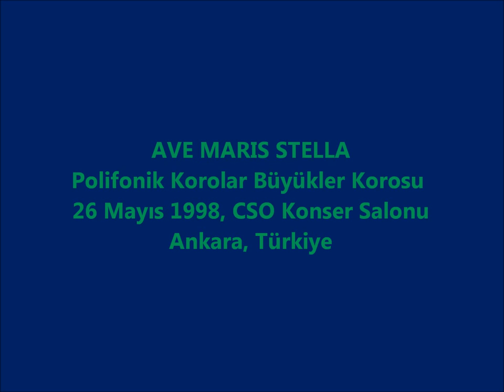Ave Maris Stella (Tähden lempeen lailla) - Polifonik Korolar Derneği Büyükler Korosu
Polifonik Korolar Derneği Büyükler Korosu
Şef: İnci Ayağ
Eser Adı: Ave Maris Stella
Besteci: Heikki Klemetti
3. Türkiye Korolar Şenliği, Açılış Konseri
CSO Konser Salonu, 26 Mayıs 1998
Ankara, Türkiye

Videoda kullanılan resimler internetten indirilmiştir ve telif hakları resimlerin sahiplerine  aittir. Bu resimler, bu videoda ticari amaç güdülmeden kullanılmıştır. Bu resimleri internette paylaşanlara teşekkür ederim.

Polyphonic Choirs Association Adult Choir
Conductor: Inci Ayag
Song Title: Ave Maris Stella
Composer: Heikki Klemetti
3rd Turkish Choirs Festival, Opening Concert
CSO Concert Hall, May 26th 1998
Ankara, Turkey

All images used in this video are downloaded from the Internet and all copyrights belong to the owners of these images. These images are used without any commercial intention. I thank to the owners of these images for sharing them on the Internet.